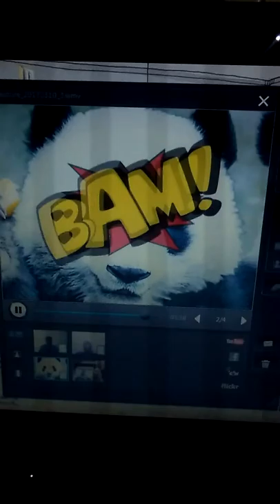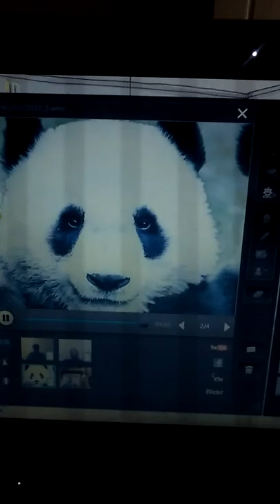Panda bear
Play along parody type